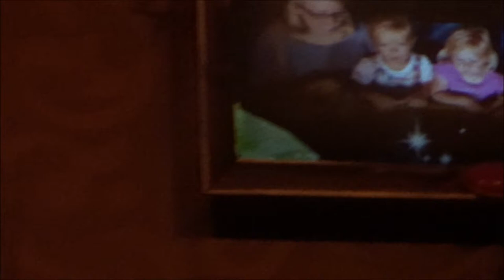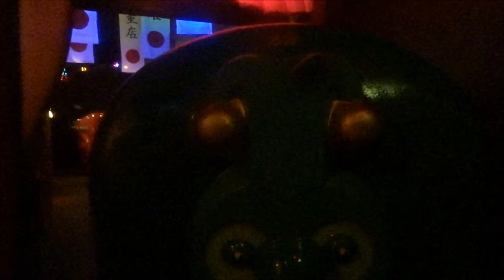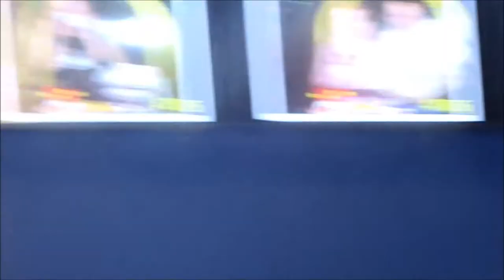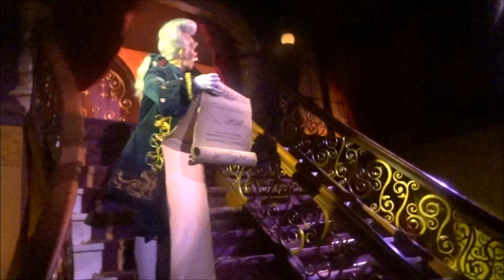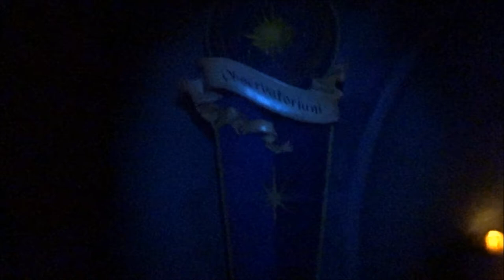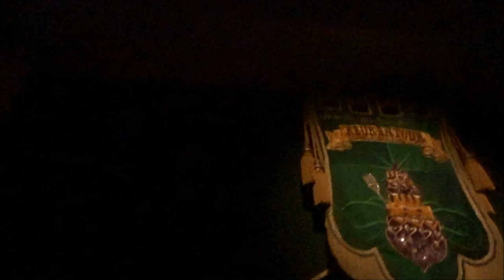Vlog #314 Efteling Vlog #03 Alleen in de Efteling! Opnames en bekendmaking !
Vandaag Efteling vlog nummertje 3 alweer !!

Ben helemaal alleen naar de Efteling gegaan en ik maak bekend waarom ik de attracties los film en wat het nieuwe onderdeel word op mijn kanaal !!!

Veel plezier !!!